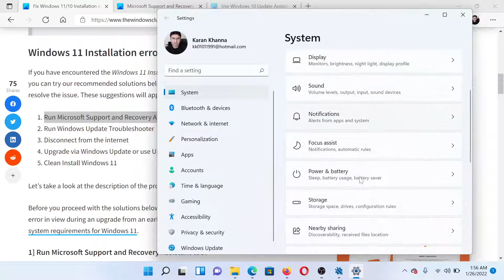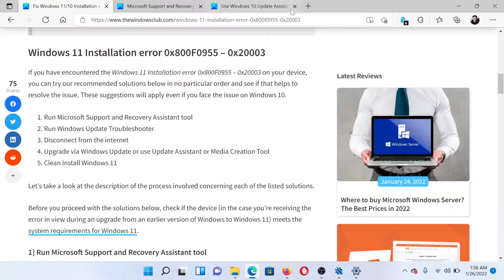Windows 11 Installation error 0x800F0955 - 0x20003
When you try to perform an in-place upgrade repair of your Windows 11 or Windows 10 installation or upgrade to Windows 11 from Windows 10 using the ISO, you may encounter the upgrade error code 0x800F0955 – 0x20003.

Here are a few fixes and suggestions:

1] Run Microsoft Support and Recovery Assistant tool

2] Run Windows Update Troubleshooter

3] Disconnect from the internet

4] Upgrade via Windows Update or use Update Assistant or Media Creation Tool

5] Clean Install Windows 11

Timecodes:
0:00 Intro
0:31 Run Microsoft Support and Recovery tool
0:46 Run Windows Update troubleshooter
1:10 Disconnect from internet
1:17 Upgrade via Update assistant